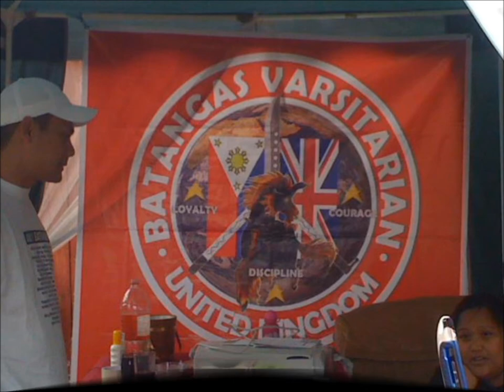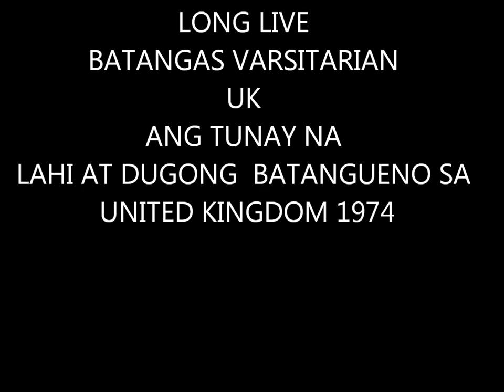BATANGAS VARSITARIAN UK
long live bviuk